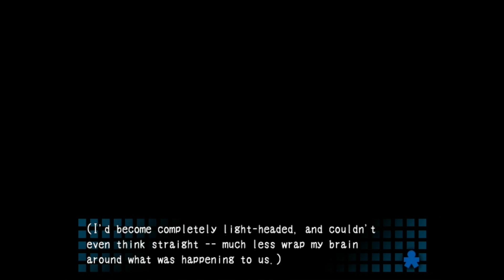Corpse Party - Part 1 - This Party Is Kinda DEAD *wink*